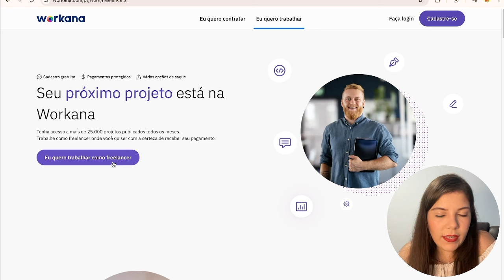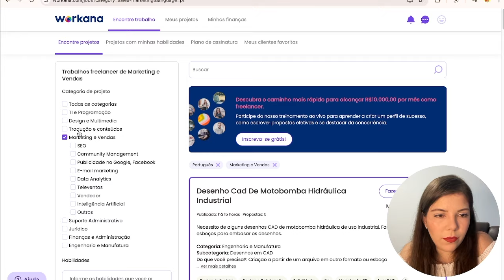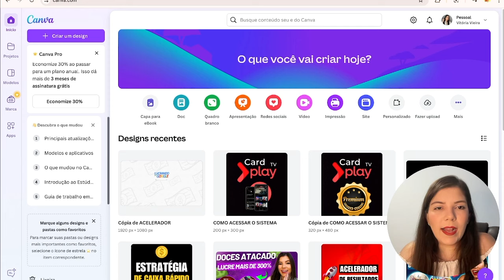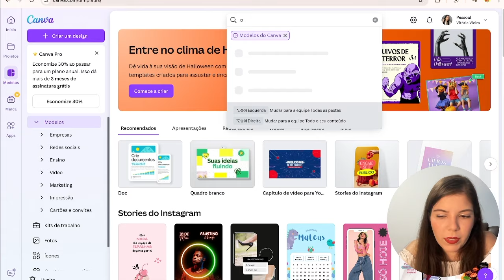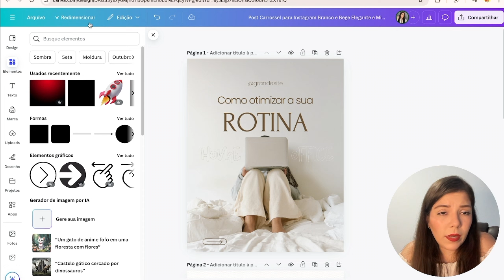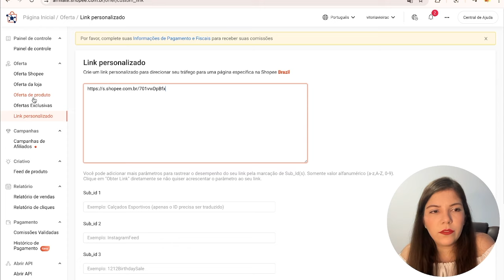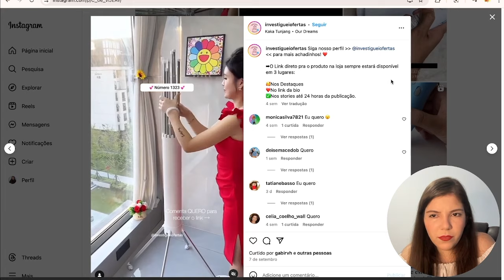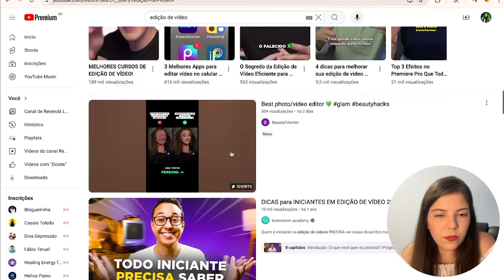4 MELHORES DICAS DE RENDA EXTRA PARA EMPREENDER E GANHAR DINHEIRO COM BAIXO INVESTIMENTO!!!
4 MELHORES DICAS DE RENDA EXTRA PARA EMPREENDER E GANHAR DINHEIRO COM BAIXO INVESTIMENTO!!!

OBS: Somos um canal de Divulgação, sendo assim é de responsabilidade do seguidor ou Inscrito junto a loja qualquer negociação feito entre as partes.

Muitas pessoas perderam seus empregos na pandemia e muitos tiveram que optar por revender por conta própria roupas, calçados, bolsas, relógios e eletrônicos.

Então como uma boa revendedora à alguns anos no mercado, vim aqui neste canal dar todas as dicas de melhores fornecedores para você abrir seu próprio negócio podendo ter um lucro de até 400%.

4 MELHORES DICAS DE RENDA EXTRA PARA EMPREENDER E GANHAR DINHEIRO COM BAIXO INVESTIMENTO!!!

4 MELHORES DICAS DE RENDA EXTRA PARA EMPREENDER E GANHAR DINHEIRO COM BAIXO INVESTIMENTO!!!

4 MELHORES DICAS DE RENDA EXTRA PARA EMPREENDER E GANHAR DINHEIRO COM BAIXO INVESTIMENTO!!!